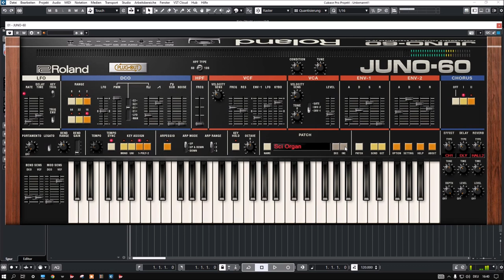Roland Cloud | Juno-60 | Synth Pop Soundbank (No Talk)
Make the '80s come alive with JUNO-60 Synth Pop by Espen Kraft, a throwback patch collection for Roland's ACB recreation of the classic JUNO-60.

Expert sound designer does it again with this bold and lush collection of tones for the JUNO-60 softsynth. Bring the iconic vibe of the 1980s into your compositions with genre-defining basses, soaring pads, and glassy plucks and hear how the JUNO-60 changed the landscape of pop music forever.

Presets Preview:
00:00 Intro
00:05 Pads
01:18 Bass
01:51 Leads
02:29 ARP
03:32 Bells
04:09 Organ